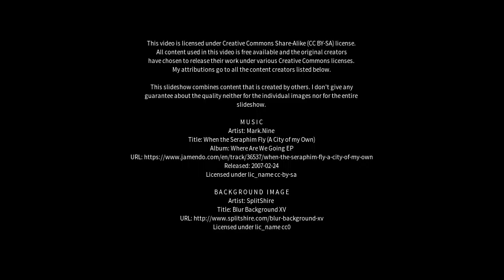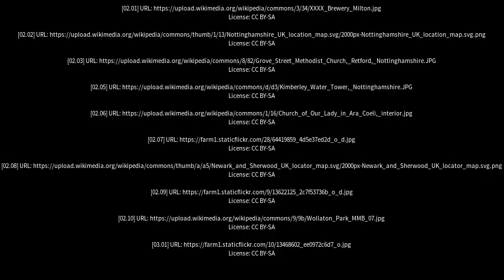Best places to visit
Best places to visit - Rainworth (United Kingdom) Best places to visit - Slideshows from all over the world - City trips, nature pictures, etc.